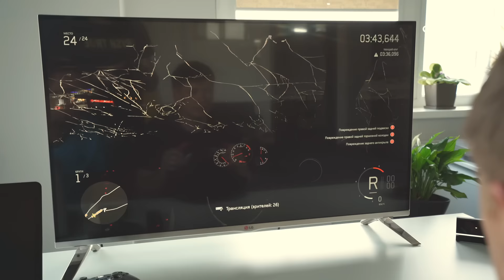Forza motorsport 6: обзор глазами автогонщиков